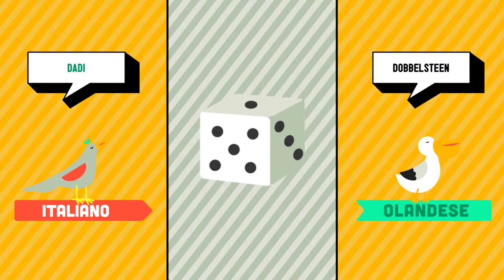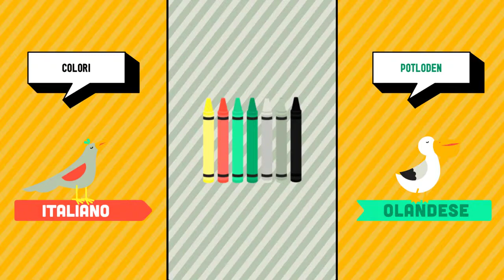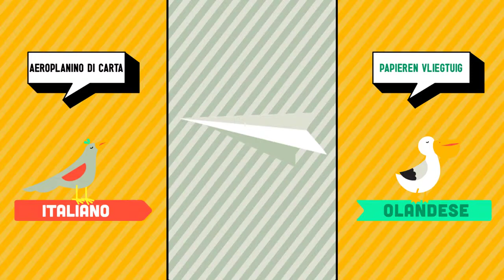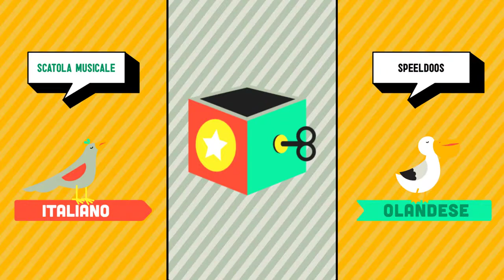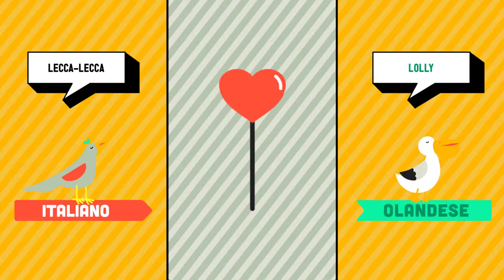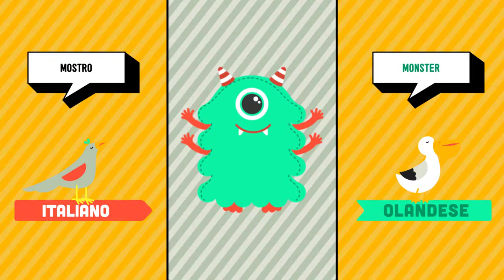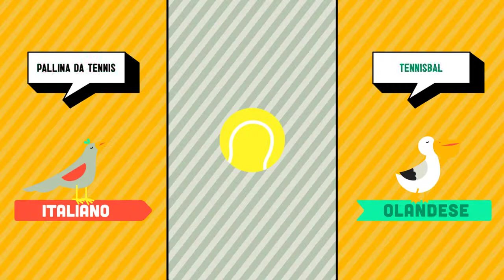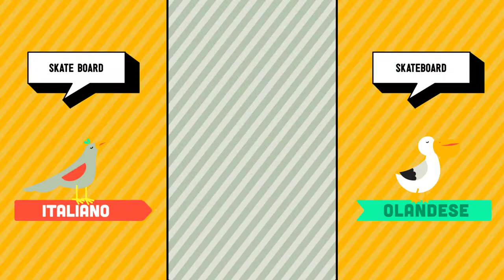Italiano ➜ Olandese - Negozio di giocattoli